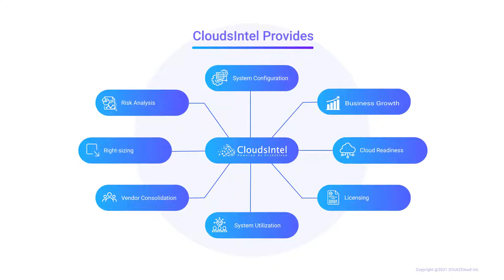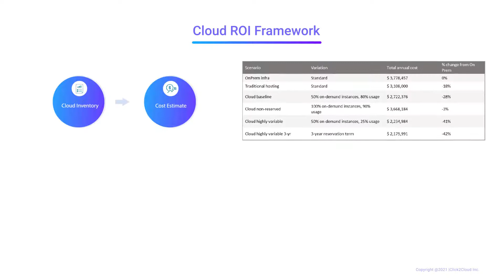Click2Cloud-Launching Cloud Intel-An Assessment platform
Discover your IT inventories with Clouds Intel to make informed decisions on your migration activities.